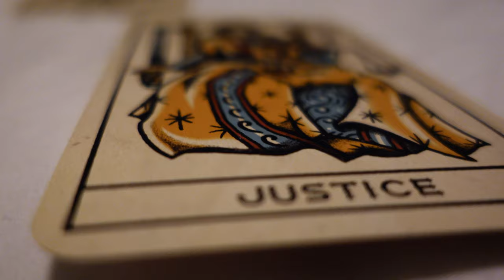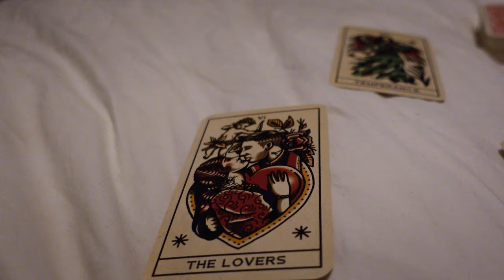Emily - A short horror film - James Ross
Emily haunts the house, resulting in attempted communication through Tarot. The cards read his past and future.

A short horror film I decided to do one night on a whim. A fun little experiment and why not put it out there for others to enjoy whilst I learn the ropes and progress!